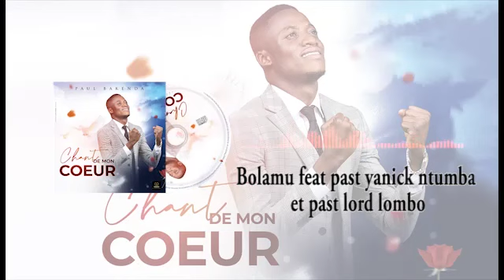PAUL BAKENDA FEAT LORD LOMBO YANNICK NTUMBA_BOLAMU@MichelBakenda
Titre :BOLAMU
Album : CHANT DE MON CŒUR
Paul Bakenda feat Pasteur Lord Lombo et Pasteur Yannick Ntumba

Les bienfaits de L’éternel dépassent notre entendement Il fait au delà de nos pensées à cause de Son Nom